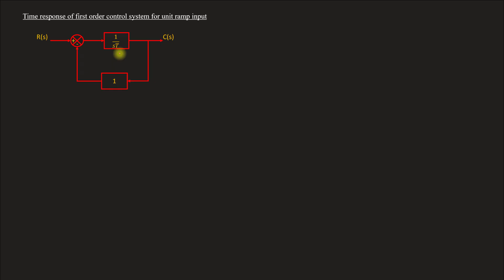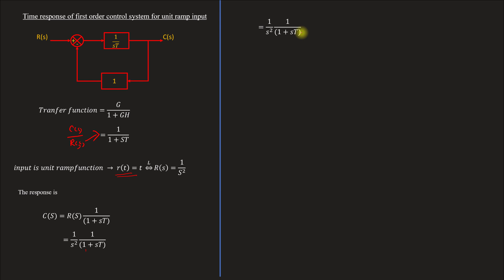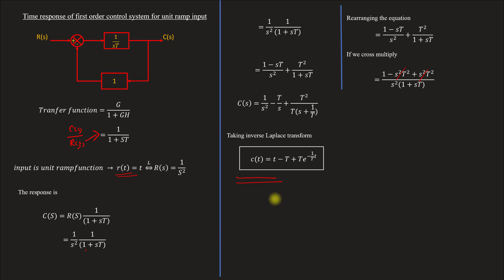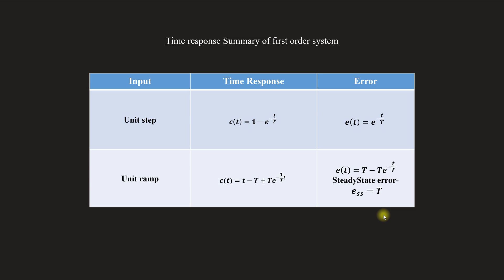Time Response of first order system to unit ramp input | error | Control system - Module 2 | Lect 29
Lecture 29
Topics covered
Time response of first order control system to unit ramp input
Expression of error and steady state for same